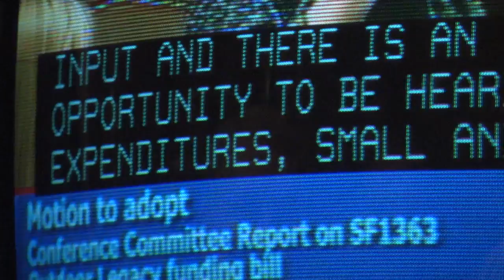VIDEO: State Workers React to Budget Stalemate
State workers from around Minnesota packed the capitol Monday night urging the legislature break the budget stalemate of the last five months and move Minnesota in the right direction. DFL Governor Mark Dayton has since vetoed the submitted budgets. Unless a resolution is met in a special session, thousands of workers face job uncertainty as a government shut down looms with no compromises in sight.